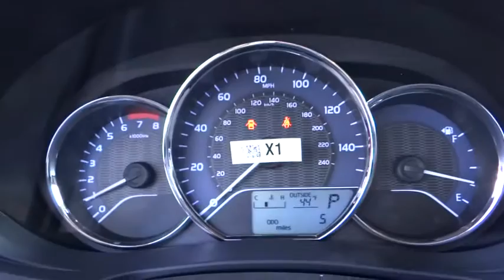2016 Toyota Corolla Carson City, Reno, Northern Nevada, Dayton, Lake Tahoe, NV 56593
2016 Toyota Corolla

The Toyota Corolla is a fresh take on the design of a long-time icon. It has been given major stylistic changes inside and out resulting in a car that is edgy, fun, and economical all at once. The front grille and dramatic headlights show off its attitude, complemented smooth aerodynamic lines all the way back to the stylish new taillights in the rear. With 5 models, including the all-new Special Edition, there is a Corolla for almost every taste. Toyota has given shoppers 2 peppy 1.8L, 4-Cylinder engine alternatives. The version for the L, LE, and S models has 132hp. The engine in the LE Eco has Valvematic technology and 140hp. Depending on the model and trim you select you can get a 6-Speed manual, a 4-speed automatic Transmission with intelligence, or a Continuously Variable Transmission with intelligence and Shift Mode. Fuel efficiencies vary by trim, but the best is the LE Eco CVT with an EPA estimated 30 MPG city and 42 MPG hwy. Passengers up front will be comfortable in adjustable, Whiplash-Injury-Lessening seats. Plus, you will be soothed with Air Conditioning or Automatic climate control, depending on trim level. The base L trim comes nicely equipped with essentials like power windows, locks and outside mirrors, and a steering wheel with audio and Bluetooth hands-free phone controls. In addition, you get Tech Audio with AM FM CD, Auxiliary Jack, USB port, iPod interface, and hands-free calling and music streaming utilizing Bluetooth. The top-level S and Special Edition trims offer enticing features like Paddle Shifters for precision driving, Sport Drive mode, 17in alloy wheels, Push Button Start, a Multi-information display, and the amazing Entune Premium Audio System with Navigation and App Suite.Front Wheel Drive, Power Steering, ABS, Front Disc/Rear Drum Brakes, Brake Assist, Wheel Covers, Steel Wheels, Tires - Front Performance, Tires - Rear Performance, Temporary Spare Tire, Heated Mirrors, Power Mirror(s), Rear Defrost, Intermittent Wipers, Variable Speed Intermittent Wipers, Daytime Running Lights, Automatic Headlights, AM/FM Stereo, CD Player, MP3 Player, Bluetooth Connection, Auxiliary Audio Input, Steering Wheel Audio Controls, Bucket Seats, Pass-Through Rear Seat, Rear Bench Seat, Adjustable Steering Wheel, Trip Computer, Power Windows, Remote Trunk Release, Keyless Entry, Power Door Locks, Cruise Control, Climate Control, A/C, Cloth Seats, Driver Vanity Mirror, Passenger Vanity Mirror, Engine Immobilizer, Traction Control, Stability Control, Front Side Air Bag, Tire Pressure Monitor, Driver Air Bag, Passenger Air Bag, Front Head Air Bag, Rear Head Air Bag, Passenger Air Bag Sensor, Knee Air Bag, Child Safety Locks, Back-Up Camera